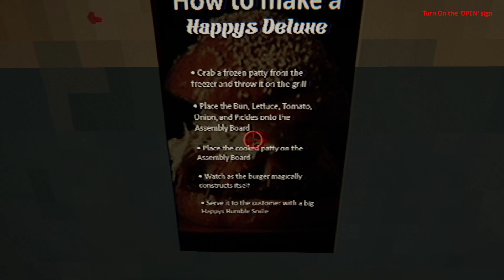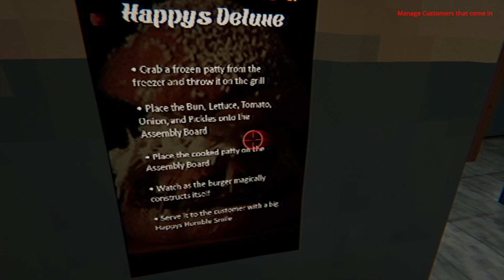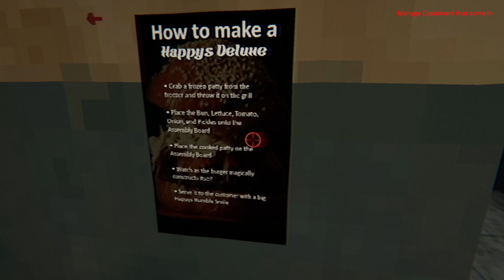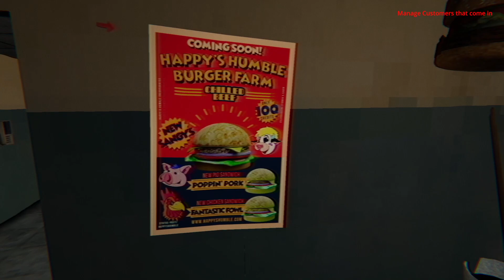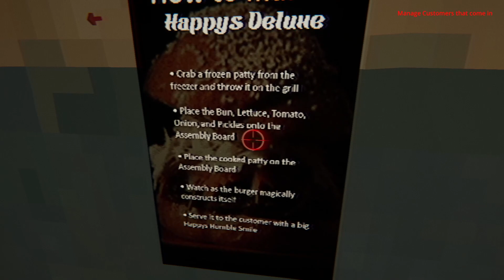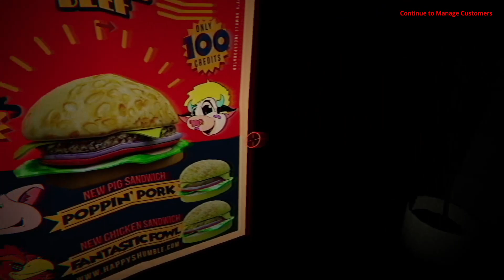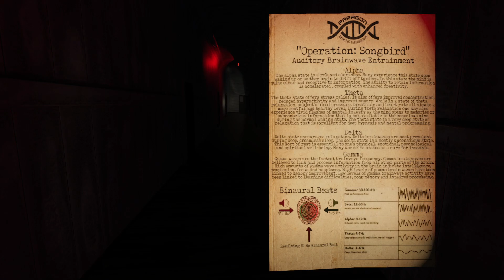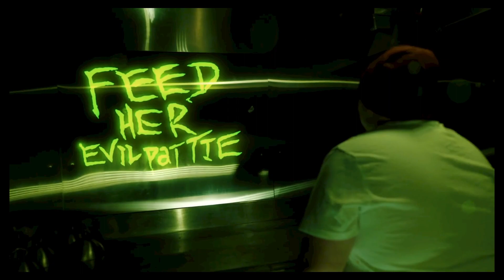Happy's Humble Burger Farm - horror game - gameplay demo